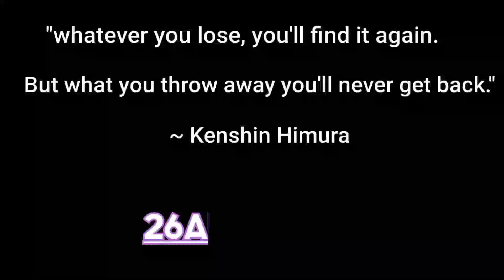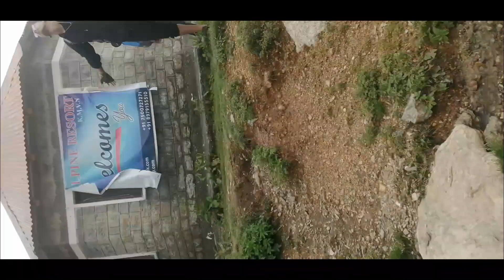Munsiyari trip||Episode-5||khaliya top trek|zero point||Munsiyari tourist place //Tibet Nepal border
In this vedio you will know about how to reach Munsiyari,places to visit in munsiyari, munsiyari tourist places, munsiyari top tourist place of kumaun.